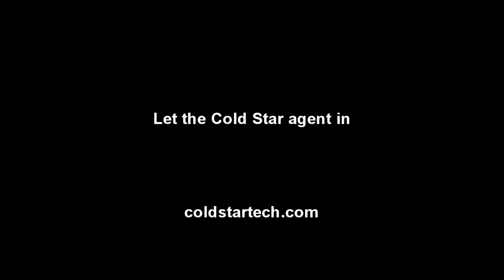Laura Montgomery - US Space Law Regulations - Cold Star Project S02E14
Space lawyer and scifi writer Laura Montgomery is on the Cold Star Project, and we're digging into how Congress, US agencies and operators work to create and enforce space regulations.

With host Jason Kanigan, we discuss:

- the basics of how space law works in the US and for US citizens abroad

- how Laura's FAA experience built and impacted her approach to space law

- the question of sovereignty in space law ("They didn't say I couldn't so I can"; OST Article 1 vs Article 2)

- the way regulatory and treaty issues can impact space law

- how human space flight is regulated in the United States of America

- how Laura's space law practice has influenced her science fiction writing.

Laura Montgomery is Proprietor of Ground Based Space Matters, Adjunct Professor of space law at Catholic University's Columbus School of Law, a former manager FAA space law branch (3 years) and senior attorney for commercial space transportation (18 years).